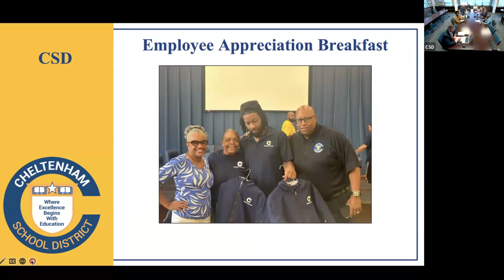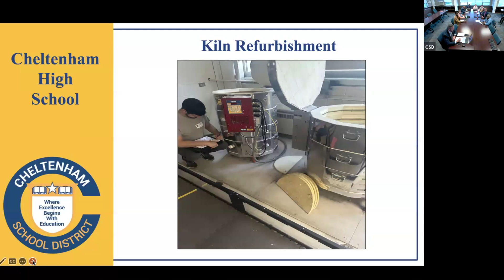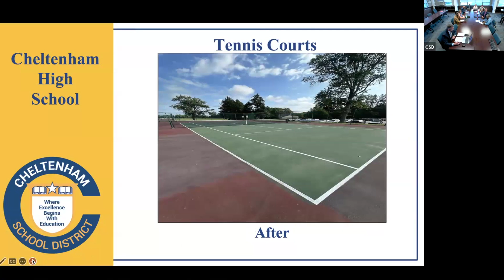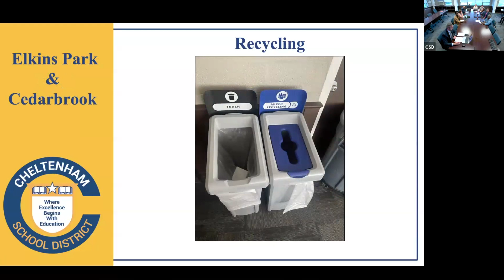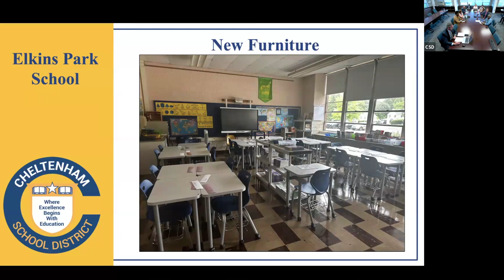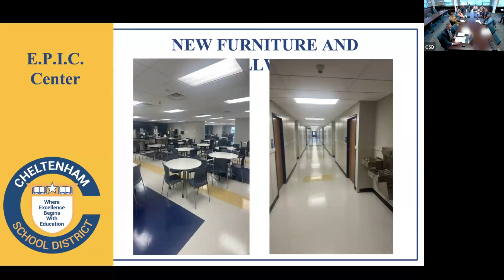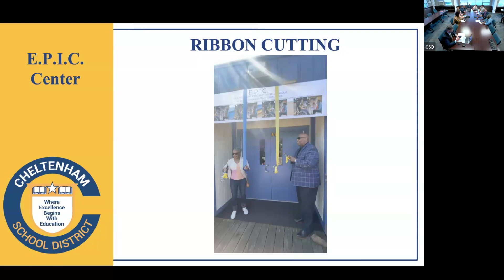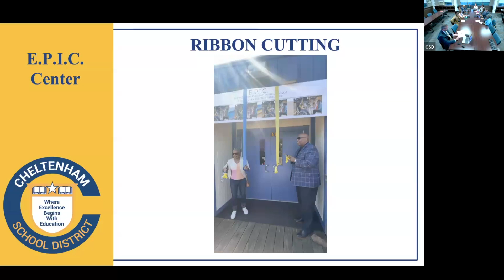2024 09 03 Facilities Committee Meeting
With co-chair Mia Blitstein presiding, the Facilities Committee convened for its monthly meeting in person and via video conferencing on Tuesday, September 3. At this meeting, the agenda included updates on the annual employee appreciation breakfast for all custodial, maintenance, and grounds employees; Cheltenham High School kiln replacement, tennis courts restoration, and terrazzo project; Elkins Park and Cedarbrook recycling initiative update; Elkins Park new furniture installation; EPIC project update and ribbon cutting ceremony for the opening of the new location. The next Facilities Committee meeting is Tuesday, October 1.